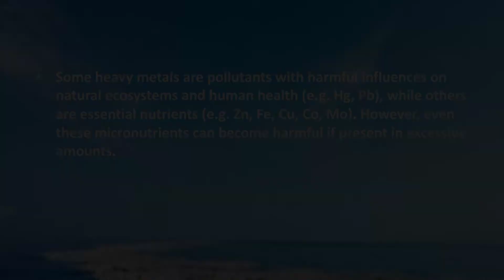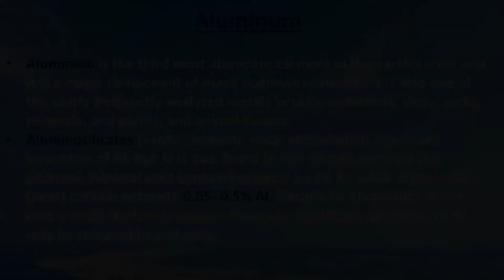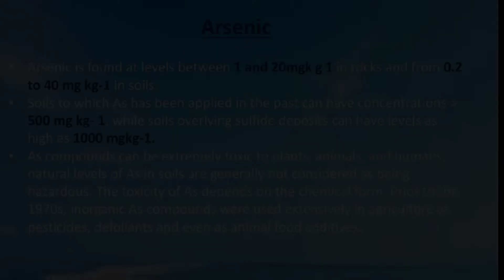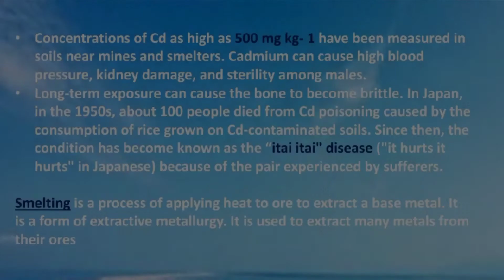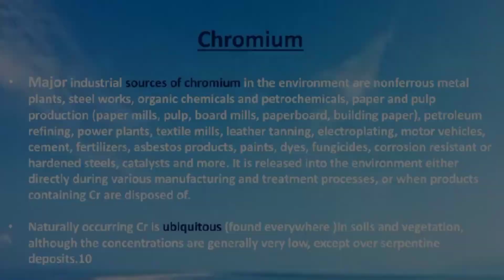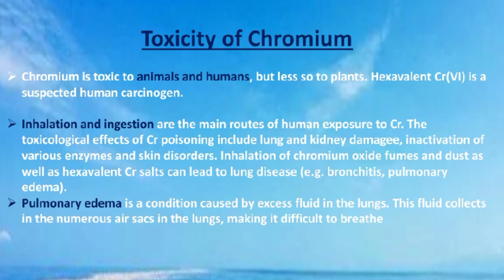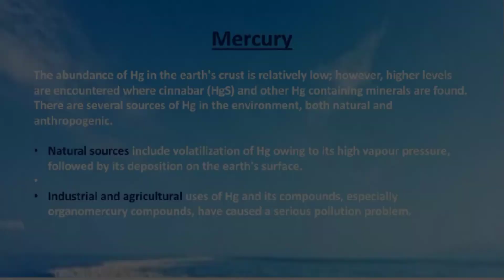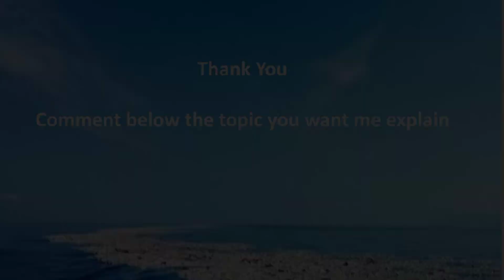Toxicity of Heavy Metals in the environment| Urdu/Hindi| Bioremediation| Concepts of Botany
In this video, we will study heavy metals and we w l discuss their toxicity and sources. In types of heavy metals, we have:
Mercury
Lead
Cadmium
Manganese
Copper
Aluminium
Nickel